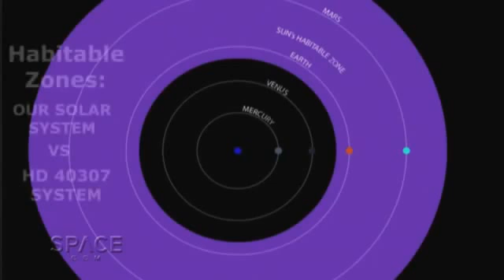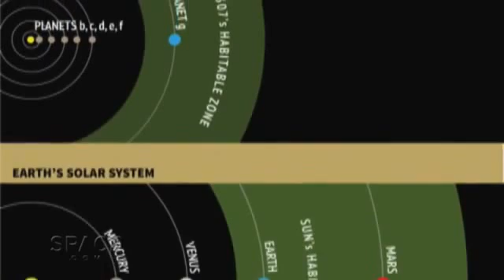HD 40307g New Super-Earth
El HD 40307 es el tercer sistema solar conocido que cuenta con hasta seis planetas, y es el primero de esos sistemas con un planeta potencialmente habitable.